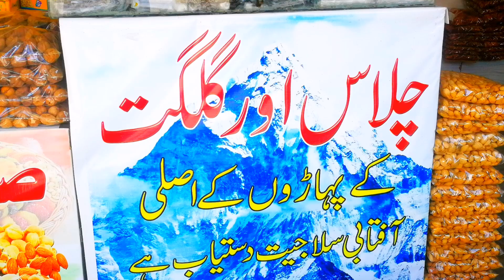chilas dry fruits | Karakoram highway road gini | chilgoza | salajeet | badam | wholesale Shop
Chilas dry fruits are a variety of dried fruits sourced from Chilas, a town in the Gilgit-Baltistan region of Pakistan. This region is known for its unique climate and soil, which contribute to the high quality and distinct flavor of its dry fruits. Some common types of Chilas dry fruits include apricots, walnuts, almonds, and mulberries. These fruits are often valued for their nutritional benefits, including being rich in vitamins, minerals, and antioxidants.